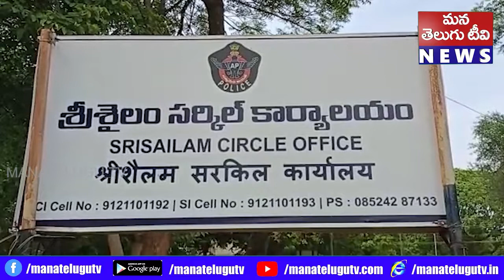శ్రీశైల మహాక్షేత్రంలో దిశా యాప్ డౌన్లోడింగ్ పై స్థానిక సీఐ దివాకర్ రెడ్డి ఆధ్వర్యంలో స్పెషల్ డ్రైవ్